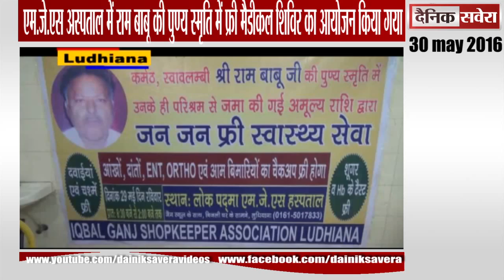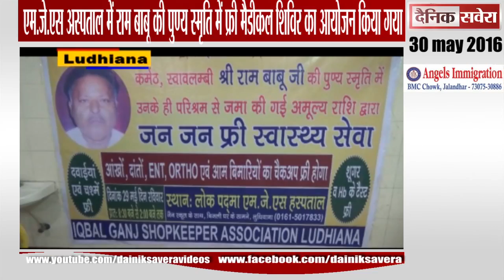Sequence 01 7